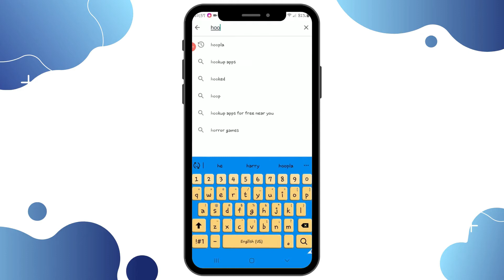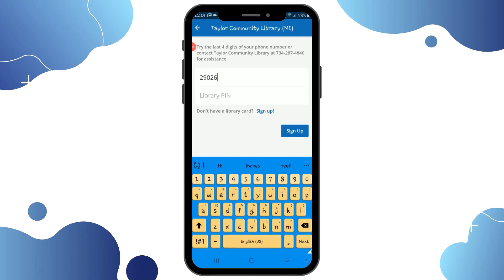What is Hoopla?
In this video Taylor Community Library card holders will learn what Hoopla is and how to access it.

♫Melody of Happiness by Igor Khainskyi♫